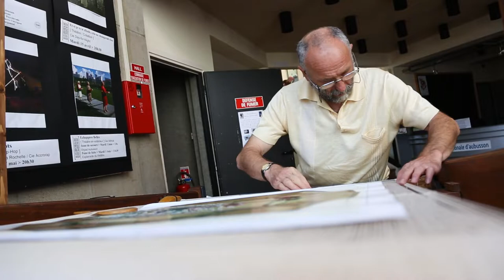Coup de coeur Creuse : Edwige Fleury, les savoir-faire de la laine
Son coup de coeur de Creuse, c'est la Filature de laine Terrade à Felletin ! Labellisée Entreprise du Patrimoine Vivant, la filature Terrade assure la transformation de la toison en fils : préparation des laines, cardage, filage, bobinage et teinture de laines, un précieux savoir-faire au coeur du pays de la tapisserie.

©Saison d'Or